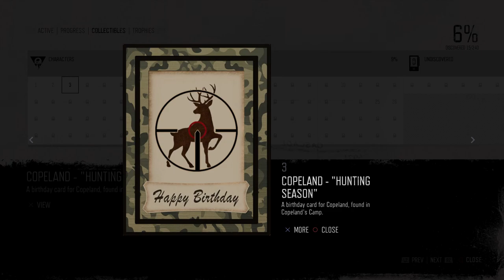Days Gone Mission Characters #3